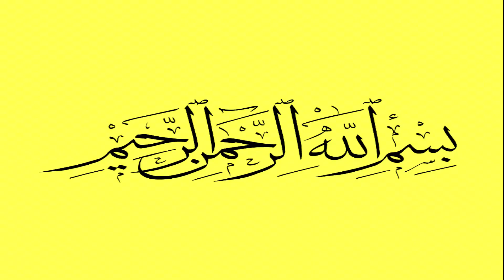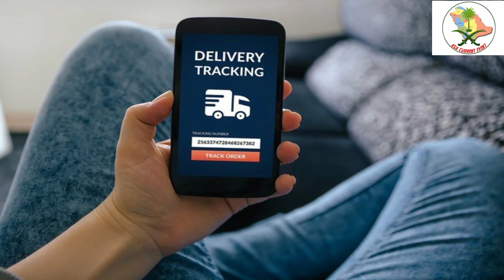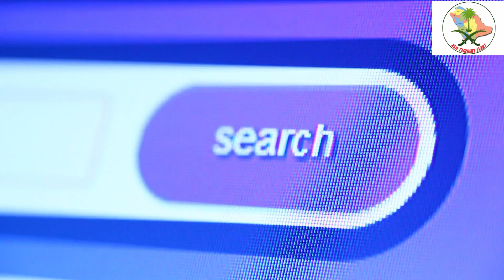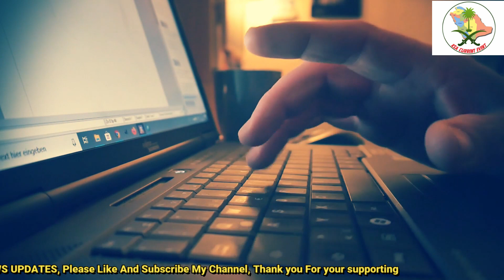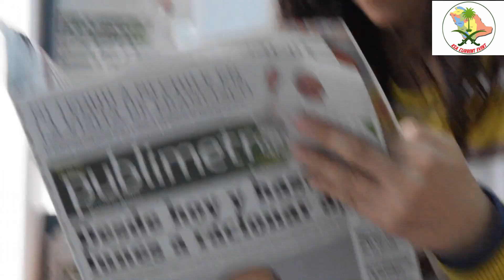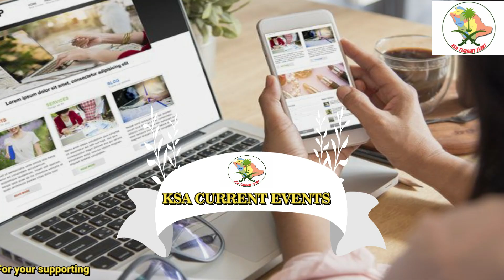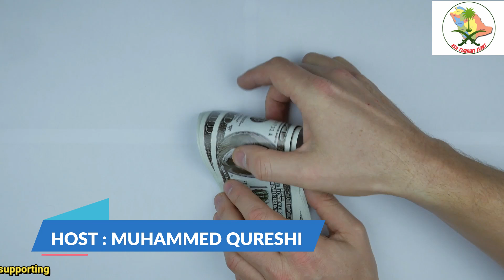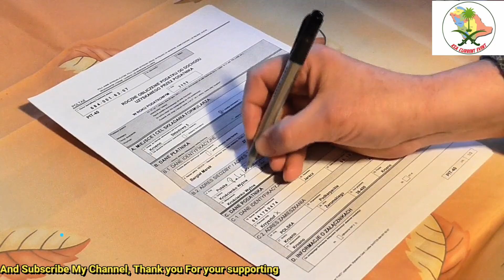Saudi Today News~30.06.2020 | Saudi Arabia News || KSA INFO TV | KSA CURRENT EVENTS ~ SAUDI News !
Main Headlines of Saudi Arabia Latest Updates News ~ Fresh dates of the new season in the market of Madinah ~ The twins developed an automatic sanitizer robot ~ Online shopping, what are consumer rights? ~ Foreign money laundering gang arrested ~ Gang involved in 26 thefts and robberies arrested ".
KSA Current Events is a leading Saudi Arabia news channel that promises to bring to factual and timely international stories and stories about Saudi Arabia , Sports, Entertainment, business, amid others.
// Saudi Arabia Tuesday Today news, 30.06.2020 and coverage from KSA Current Events including daily and Match like blogs, analysis and comment as per 'SEO Strategy'
Saudi Tuesday News~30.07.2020 | Saudi Arabia News Today || KSA INFO TV~ Saudi Arabia Latest Updates! ,Saudi Today News~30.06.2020 | Saudi Arabia News || KSA INFO TV | KSA NEWS TODAY ~ SAUDI News Live !
Extra Information :
jeddah concert
saudi embassy in india
saudi tourist visa renewal
saudi airlines slogan
saudi airlines model
saudia a350
when saudi arabia will resume flights
saudi arabia press release
saudi ban flights
saudi arabia life expectancy 2019
saudi airlines slogan
saudi airlines model
saudia a350